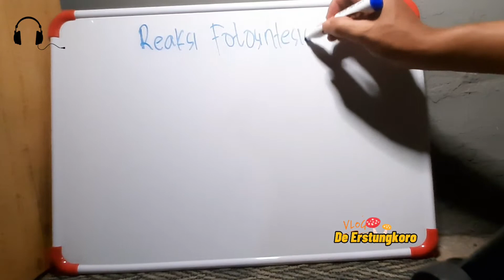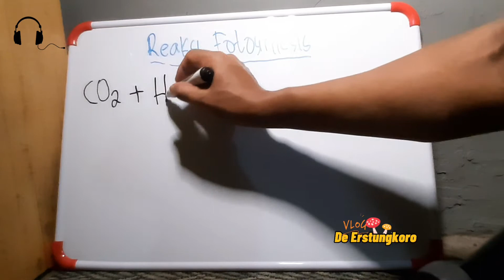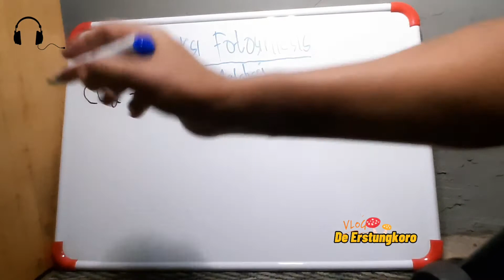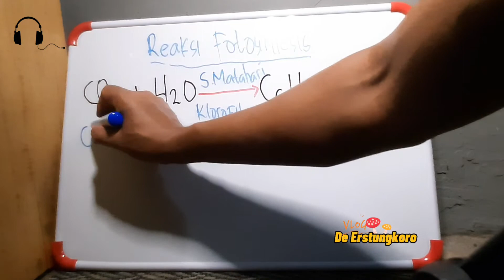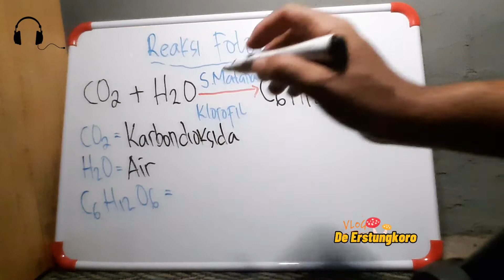PROSES FOTOSINTESIS PADA TUMBUHAN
Fotosintesis merupakan proses pembuatan makanan pada tumbuhan.